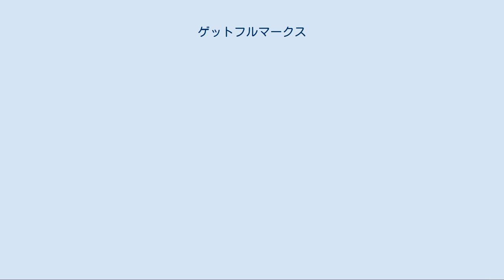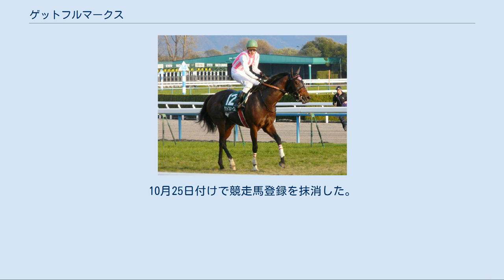ゲットフルマークス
ゲットフルマークスは日本中央競馬会 (JRA) に登録されていた競走馬である。
勝ち鞍に2008年京王杯2歳ステークス。
馬名の意味は「満点を取る」。
 8月23日、三浦皇成を鞍上に札幌競馬場でデビュー。
逃げて3/4馬身差で勝利する。
 10月5日、同じくのすずらん賞に出走4番人気で6着に敗れる。
11月15日の京王杯2歳ステークスからは厩舎が河野通文から岩戸孝樹に転厩となった。
14番人気に落としたが見事に逃げ切って優勝した。
12月21日中山の朝日杯フューチュリティステークスも9番人気もセイウンワンダーの最下位となった。
 初戦は3月21日のファルコンステークス。
距離短縮から5番人気に支持されたが、14着惨敗。
続く5月10日のNHKマイルカップに14番人気で出走。
道中逃げも12着に敗れた。
その後、初のダート戦となる6月6日のユニコーンステークスに出走するも16着と殿負けに終わった。
その後、8月30日のキーンランドカップではスタートから逃げるものの直線で力尽き、15着に終わった。
続く10月25日の福島民友カップでは14着、11月15日のオーロカップでは17着、11月28日の京阪杯では最下位の18着と大敗が続いた。
最終的に、2009年は出走した7戦すべて二桁の着順に敗れて終えている。
 休養中に準オープンに降級。
復帰緒戦は6月26日のテレビユー福島賞に出走したが13着、7月10日のジュライステークスでは3番手追走も直線で力尽きて16着、8月14日の越後ステークスでは好スタートからハナを奪い逃げるも直線で失速し15着、11月7日のみちのくステークスでは最下位の16着と前年同様二桁着順が続いた。
 緒戦は2月27日のアクアマリンステークス、スタートからハナを奪い逃げたが直線で力尽き15着。
休養後5月22日新潟の駿風ステークスで復帰予定だったがゲート内で立ち上がり競走除外。
その後、戸田博文厩舎へ転厩となった。
転厩初戦の内房ステークスでは14着に終わった。
 緒戦となった1月9日のサンライズステークスでは、スタートで出遅れ12着。
3月3日のスピカステークスでは好スタートからハナを奪い逃げるも失速し最下位11着。
続く3月31日の船橋ステークスでは終始後方のまま13着、4月29日の晩春ステークスでも15着と大敗した。
5月20日の駿風ステークスでは逃げて2着に粘り、波乱を演出した。
その後、テレビユー福島賞は7着、札幌日刊スポーツ杯は15着と凡走した。
10月25日付けで競走馬登録を抹消した。
引退後は茨城県のムラセファームで乗馬となる。